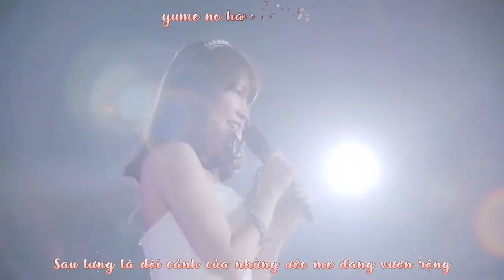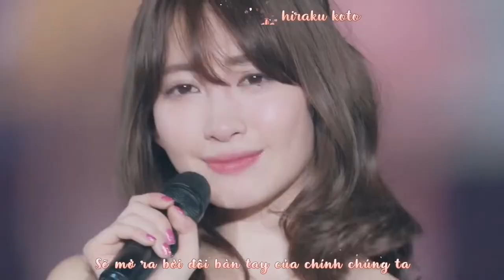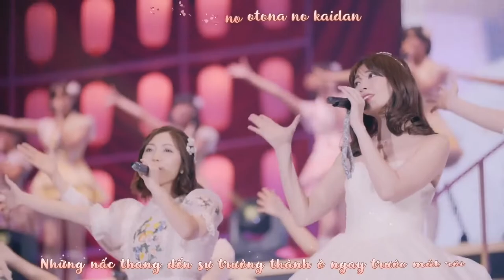Sakura No Hanabiratachi - AKB48 LIVE Kojimatsuri ~Kojima Haruna Kanshasai~